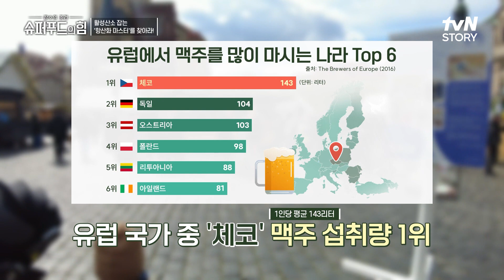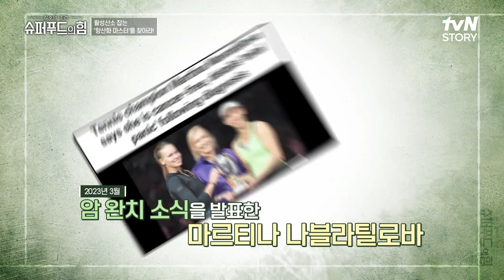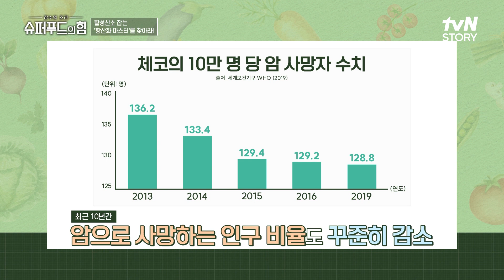OO로 목욕을 한다? 체코의 특별한 스트레스 해소법 공개! 슈퍼푸드의힘 EP.72 | tvN STORY 230507 방송